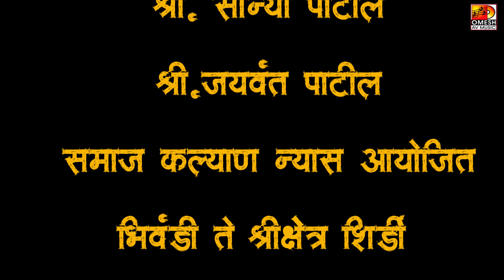SK CHI PALKHI NIGHALI | DADUS |ATUL BHOIR | ANIL VAITY | SAI BABA PALKHI SONG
"S K ची पालखी निघाली पायी पायी"
 गीत :-  तुकाराम घनसोलकर , संतोष चौधरी (दादूस)
गायक:- संतोष चौधरी (दादूस)
संगीत संयोजक:- अतुल भोईर
ध्वनी मुद्रण:- किरण जोशी, शुभम स्टुडिओ, मुलुंड
छायांकन:-  यश अनिल वैती
संकलन:- यश अनिल वैती
CC :- यश अनिल वैती
Label : Omesh Music Co. (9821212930 )